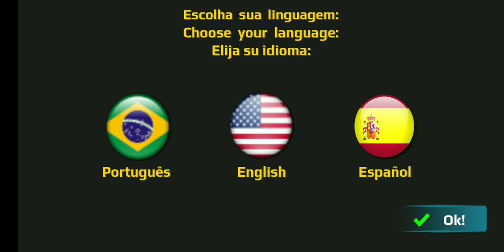How to play,World truck driving simulator || Version 1,187 Like,Comment,Subscribe and share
How to play world truck driving simulator 2020,how to play world truck driving simulator in phone